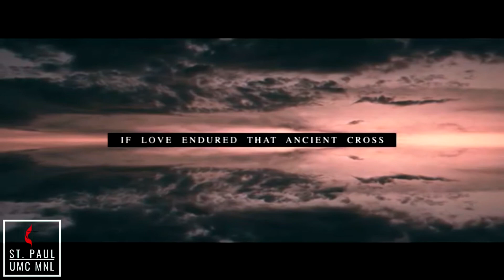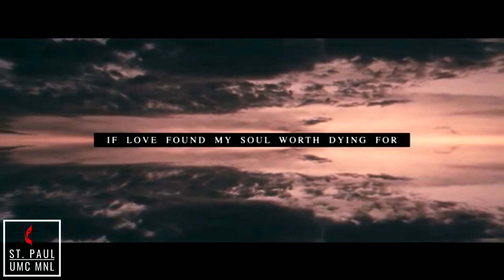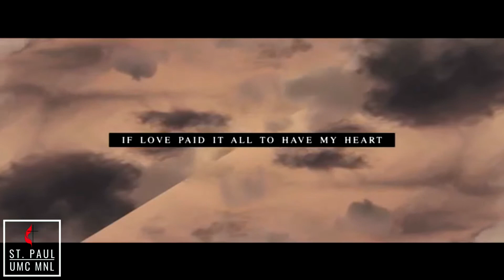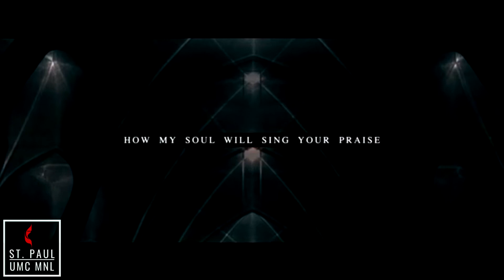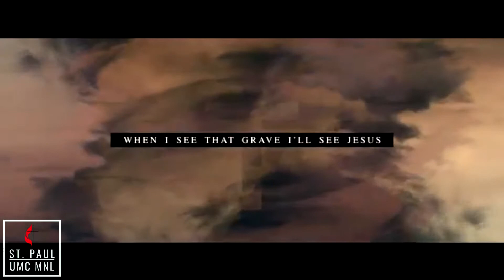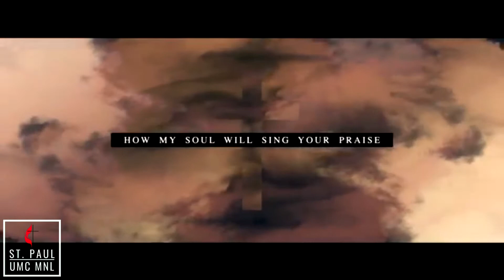Midweek Service 08-06-20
Praise the Lord, my soul;
all my inmost being, praise his holy name.

Together let us worship our Lord. Join us tonight on our midweek service as we hear His Words. Come and be blessed!